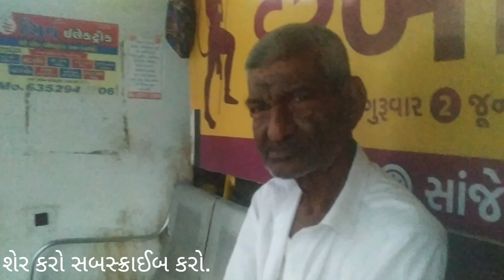rajkot live happy sunday